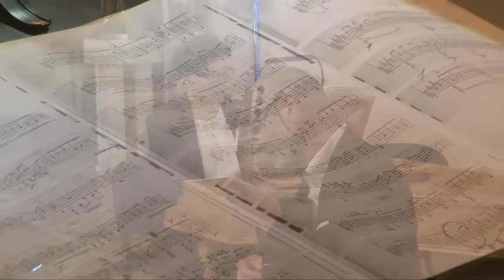Dzień Solidarności i Wolności oraz obchody 78 rocznicy wybuchu II Wojny Światowej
Tradycyjnie 31 sierpnia w kościele pw. Najwyższego Arcykapłana Jezusa Chrystusa w Murowanej Goślinie odbyła się msza oraz koncert z okazji dnia Solidarności i Wolności. Natomiast dzień później 1 września władze gminy oraz mieszkańcy spotkali się pod Pomnikiem Poległych Powstańców Wielkopolski by złożyć wiązanki kwiatów w hołdzie poległym podczas II Wojny Światowej.